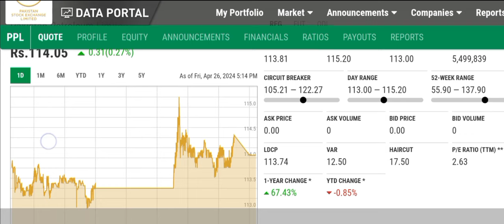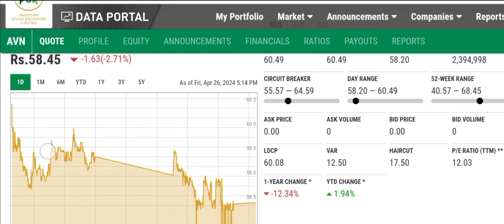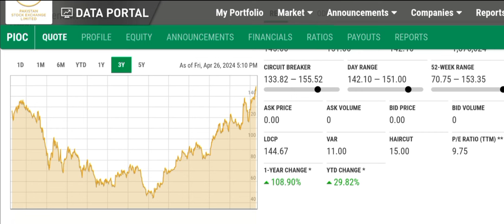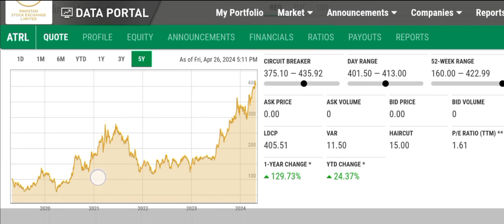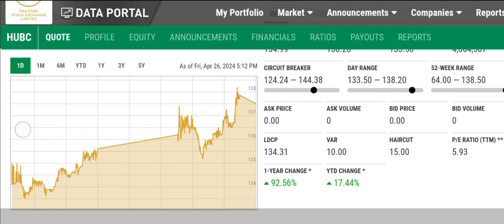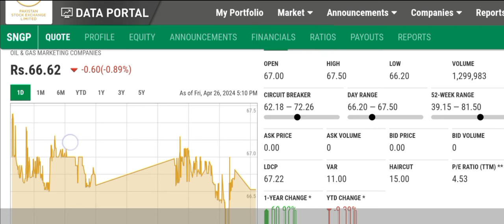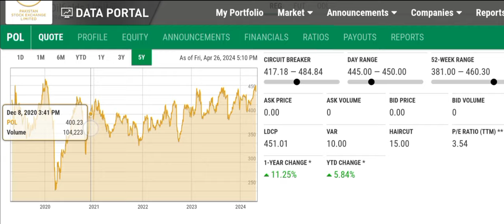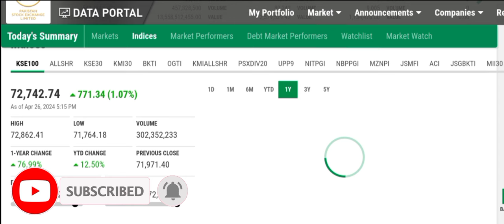10 Boost Stocks For Long Term Investment In Pakistan Stock Market | PSX | Technical Analysis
10 Boost Stocks For Long Term Investment In Pakistan Stock Market
PSX
Technical Analysis
PSX Trading
Investment
Stocks Analysis
Shares Market